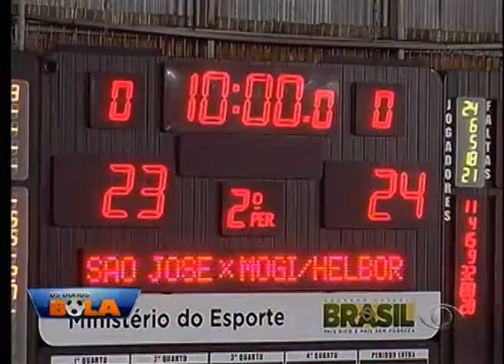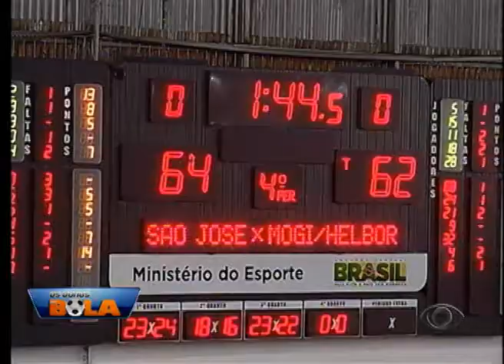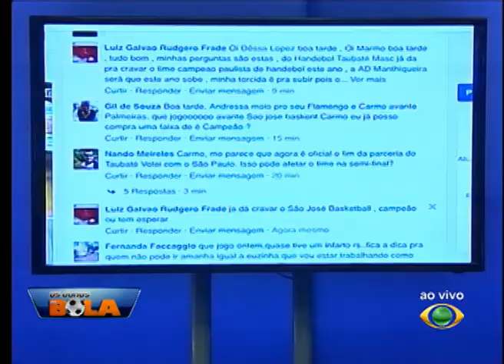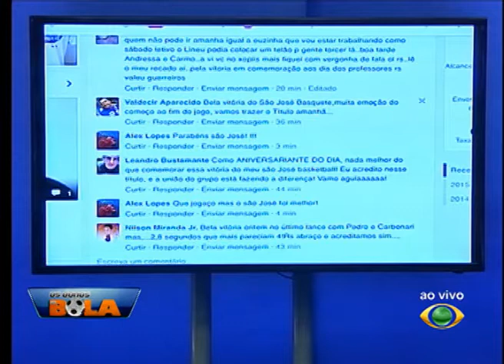OS DONOS DA BOLA 16 10 2015 PARTE 01